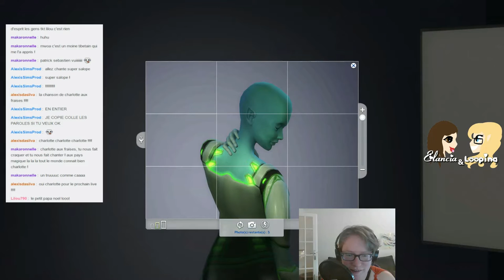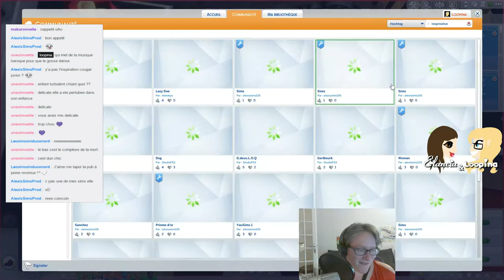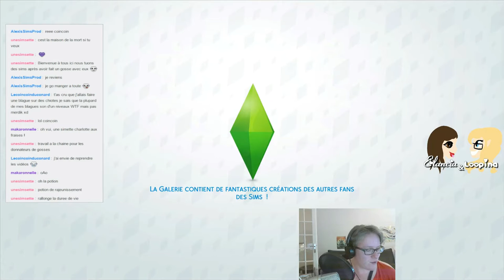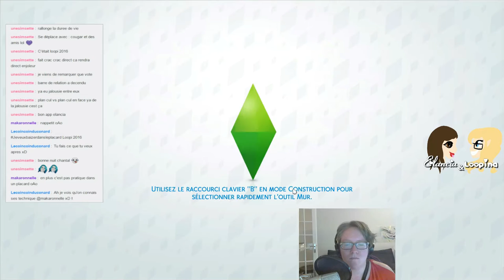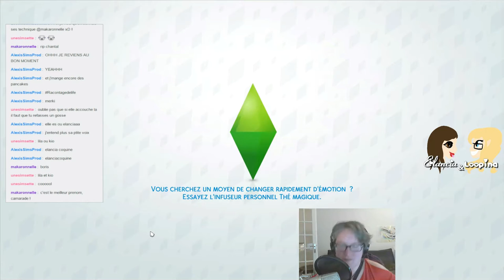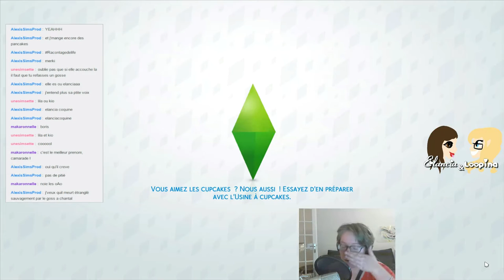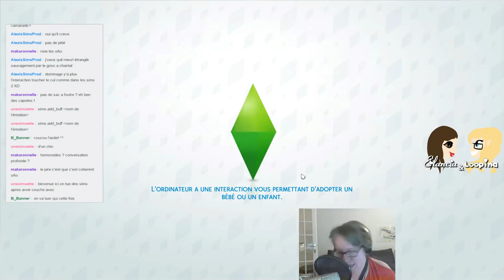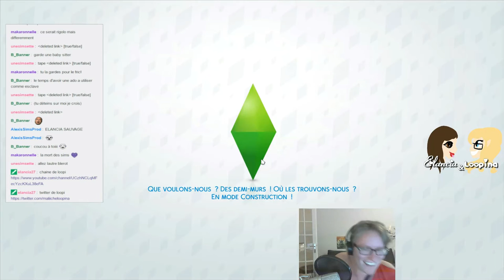Episode 2 : Le Karaoké Party [rediff du 06/06]